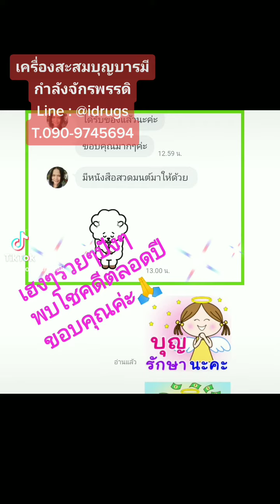🚀🚀🚀เครื่องสะสมบุญบารมี กำลังจักรพรรดิ